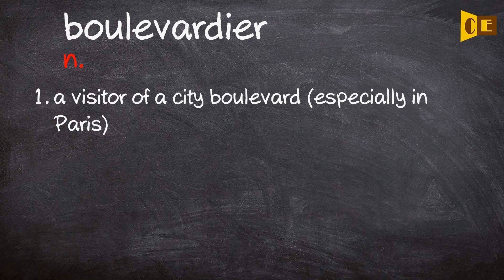Boulevardier Pronunciation, Paraphrase, Listen & Practice